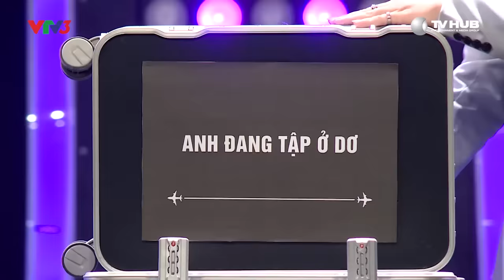Tập 10 | Anh Chàng Thật Thà Đối Đầu Nam Người Mẫu, Cuộc Đấu Không Cân Sức? | Hành Lý Tình Yêu Mùa 2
Tập 10 với sự chiếm sóng spotlight đặc biệt của một chàng trai "kĩ tính" và thật thà khiến ban cố vấn cười nghiêng ngả. Nhưng câu chuyện về gia đình của chàng người mẫu điển trai cùng sự đồng cảm của nữ chính cũng để lại nhiều sự lắng đọng.

Các bạn có những suy nghĩ gì khi xem tập 10 Hành Lý Tình Yêu Mùa 2? Hãy để lại bình luận  của bạn ở bên dưới nha !!!
Các kênh thuộc TV HUB Entertainment & Media Group:
HÀNH LÝ TÌNH YÊU là Chương trình hẹn hò giải trí"nói thẳng yêu thật" thông qua những tật xấu - góc khuất của mỗi người tham gia, tạo nên nhiều tình tiết hài hước.
Đăng ký tham gia tại đây
Anh Chàng Thật Thà Đối Đầu Nam Người Mẫu, Cuộc Đấu Không Cân Sức? | Tập 10 | Hành Lý Tình Yêu Mùa 2